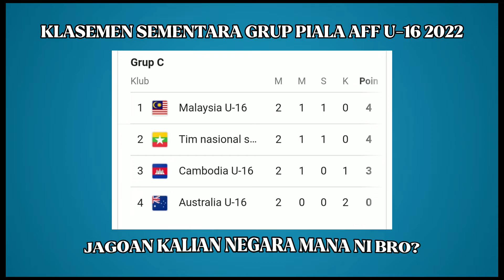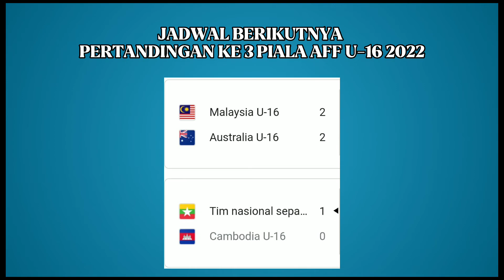Hasil Piala AFF U 16 2022 - Indonesia vs Vietnam - Klasemen Piala AFF U 16 2022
Hasil piala AFF U 16 - Indonesia vs Vietnam klasemen piala AFF U 16 2022

berikut jadwal Pekan 1 AFF U 16 2022 :
Di pekan pertama Indonesia vs Filipina
Jadwal piala AFF,,hasil piala aff u 16 2022 hari ini,piala aff u16 2022,klasemen aff u-16,piala aff,berita timnas indonesia,klasemen piala aff u-16,jadwal piala aff u 16 2022,piala aff u16 2022,
timnas indonesia,klasemen piala aff u 16 2022,berita timnas indonesia hari ini,jadwal piala aff u 16,jadwal piala aff u 16 2022,timnas indonesia,piala aff u 16 2022,berita timnas indonesia hari ini,klasemen piala aff u 16